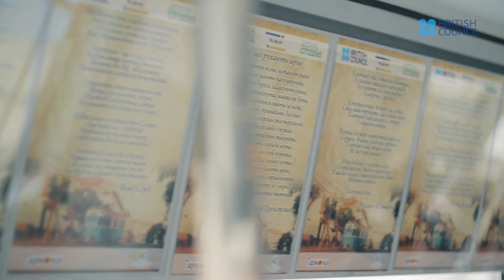Поетичний салон "TramArt" | British Council Ukraine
Якщо ви будете їхати у Вінницькому трамваї і почуєте поезію замість оголошення зупинки, то не дивуйтесь – це проект TramArt, створений за підтримки British Council Ukraine

TRAmART направлений на сприяння розвитку творчого середовища, наповнення культурного простору міста, покращення загальної атмосфери у громадському транспорті,  створення умов для самовираження та самореалізації творчої молоді, а також розширення кругозору вінничан.
Ініціатор проекту TRAmART – Вінницька міська централізована бібліотечна система презентує кращі зразки творчості відомих подільських майстрів слова, які лунають у вінницьких трамваях.